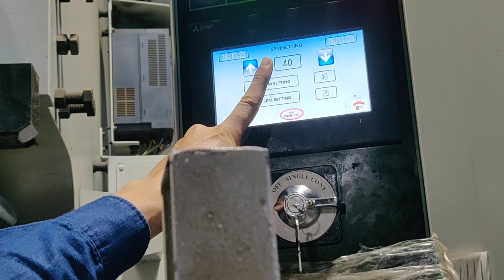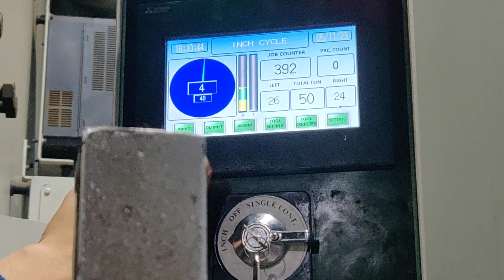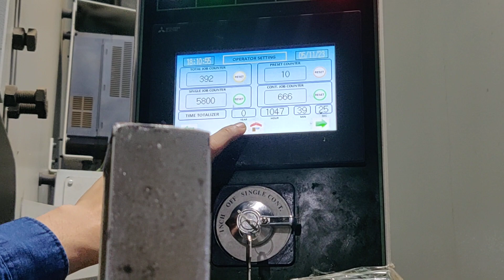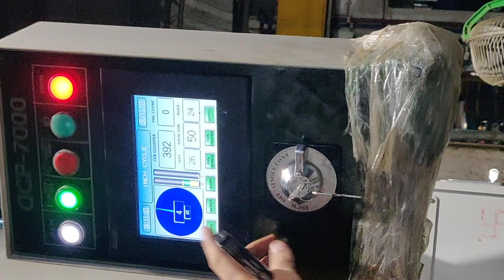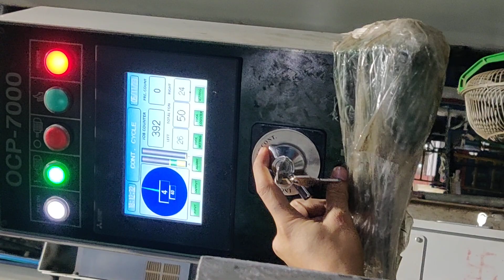Power Press | Press Machine |c type power Press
How a pneumatic Press Machine Works and die setting knowledge.
Learning about Power press and stamping die

Power press die
PRESS Tool
Power press
An useful training for engineers, Supervisors and die setter alongwith Operator for a press tool working
mechanical Press
operator training
c type power Press
mechanical power press
C type power press machine

follow me guys on YouTube:-

Instagram.com/power_press_industry

This channel must help you for what you want to do in the future where the press machine and die refered in the automobile industry.

friends your valuable response and dissemination of the channel enhance your experience and knowledge.

THANKS
SHIV SINGH